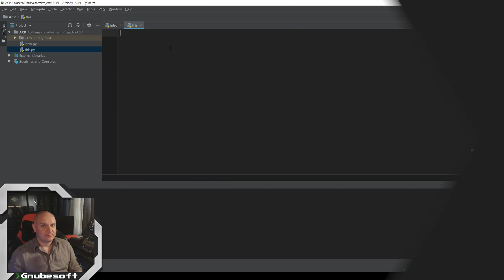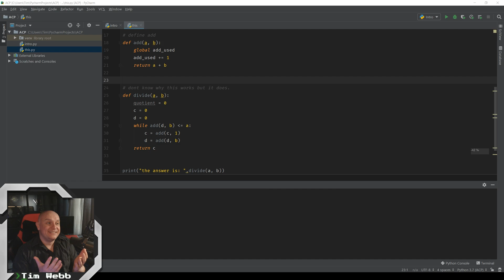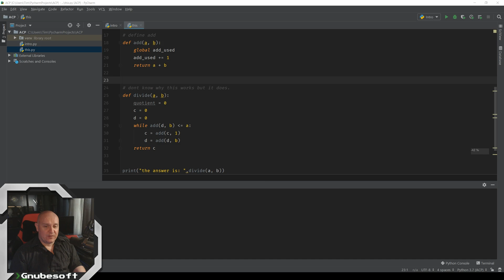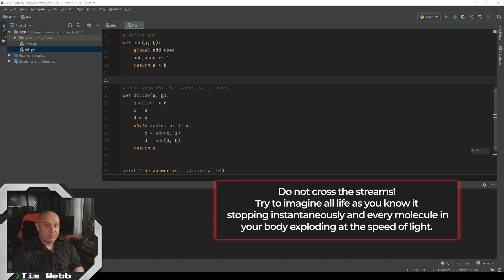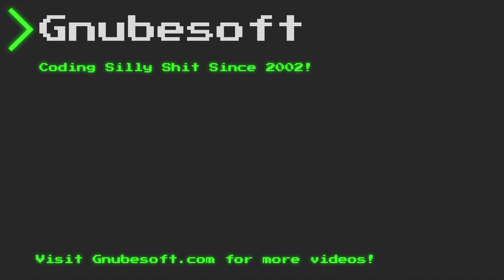Gnubesoft: Anyone Can Program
Anyone can program! I'm launching a new series to teach programming using the same methods I use to teach synthesis and music production. This includes a strong emphasis on my own enthusiasm; turning programming into a fun hobby.

Now is a fantastic time to get into programming too! Automation is going to gut the workforce in the next decade. Start learning to code now, before you're desperate for work later.